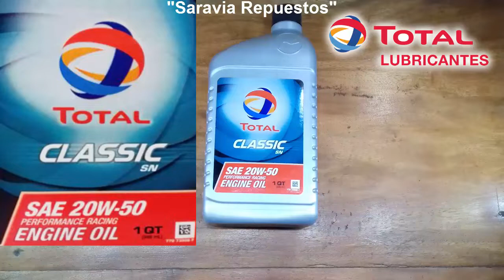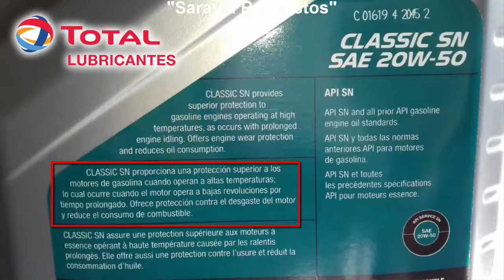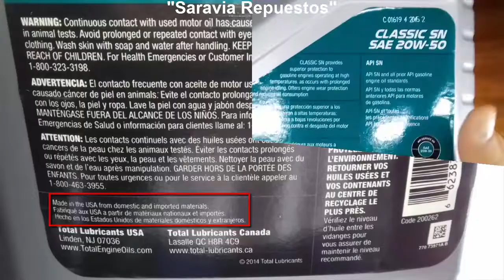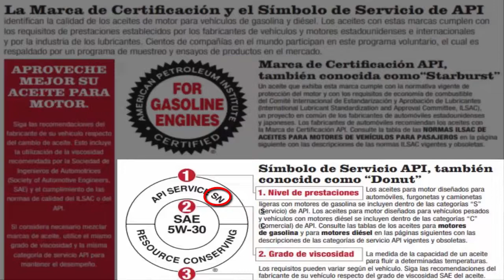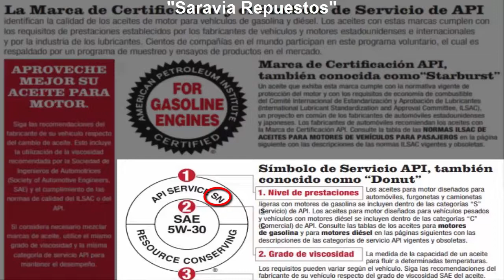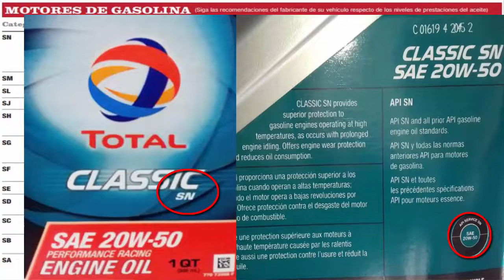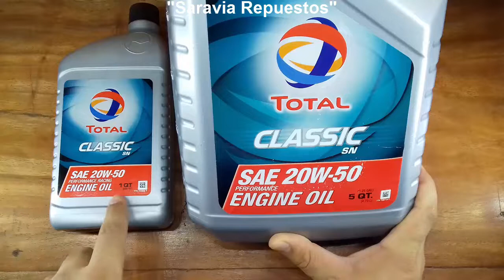Aceite Total 20W-50 API SN para auto | Saravia Repuestos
Lubricante o aceite con la viscosidad 20W-50  API SN para vehículos.
20W-50 Aceite de motor